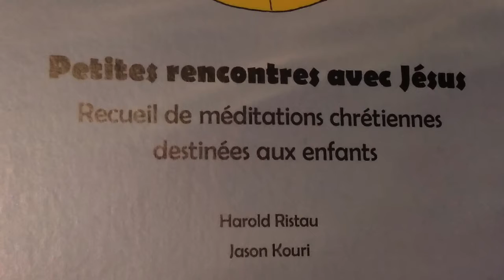La fête des missions numérique ... le 27 septembre, 2020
Visionnez la fête des missions de la Paroisse Sainte-Trinité de Woerth et la Paroisse Saint-Paul de Lembach en ligne.  Pour recevoir un courriel avec tous les liens, inscrivez-vous à ou envoyer un message via notre page facebook à Vous pouvez également nous visiter sur youtube à

La prédication pendant le culte sera une traduction d'un sermon d'un missionnaire de l'association des missionnaires pilotes, le pasteur Randy HEIDE.

Le pasteur David WARNER et Adam LEHMANN parleront de l'activité missionnaire en Espagne.

Il y aura trois autres courtes présentations : l'un par l'auteur de Petites Rencontres Avec Jésus ; un deuxième par un aumônier des forces armées canadiennes ; et une troisième du Diocèse Missionnaire Évangélique Luthérien de Finlande.